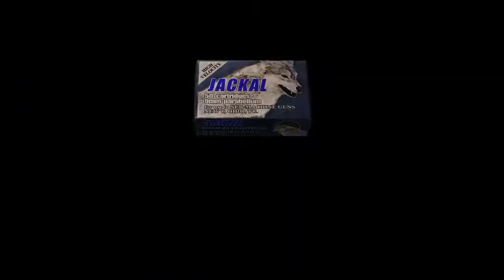resident evil 4_ leon chases saddler killing last cult members tower